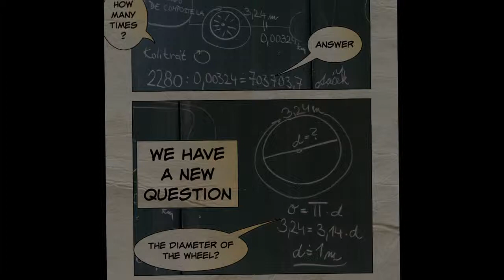Task no. 9